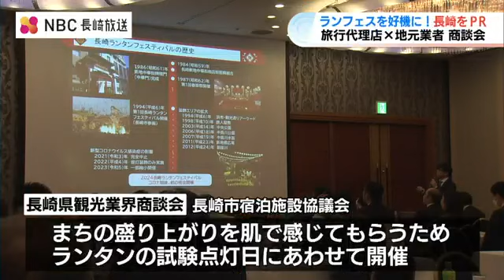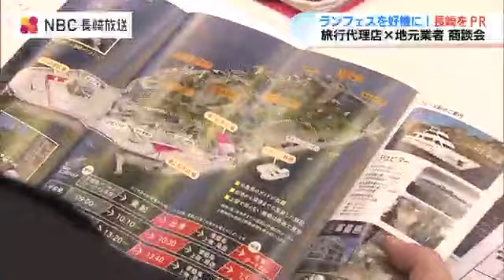「“このために来る”を掴みたい」宿泊・観光業者 × 旅行代理店の商談会 新しい長崎の魅力を発信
長崎ランタンフェスティバルが今週末から始まるのを前に、長崎県内では観光業界の動きが活発となっています。
全国から注目が集まるこの時期に、新しい長崎の魅力を伝えて今後の観光客呼び込みに繋げようと、7日、長崎市で東京や大阪などの旅行代理店を招いた地元業者との商談会が開かれました。いよいよ9日から始まる長崎ランタンフェスティバル。長崎市の湊公園をはじめとした会場やその周辺では開催に向けた準備が大詰めを迎えています。長崎市宿泊施設協議会が開いた商談会は『長崎ランタンフェスティバルによるまちの盛り上がり』を肌で感じてもらおうと、ランタンの試験点灯日に合わせて開かれました。全国の旅行代理店の企画・販売担当者17人と、県内の宿泊業者や観光業者など21社が参加しました。ことしの長崎は皇帝パレード特別版の開催や、長崎スタジアムシティの開業など全国的に注目される話題が目白押し。これまでにない体験や新しい長崎の街並みなど「ワクワク感がある長崎」を全国に向けてPRしました。（旅行代理店担当者への説明）
「うちで宴会もしていただいて、変面ショーとかいろいろショーも入れて宴会を盛り上げてという感じです」（宿泊業）矢太楼 営業部　内田利信部長：
「（新設される）スタジアムとかアリーナは相当な数（観光資源）が集まってるので協力していきたいなと」
※“楼”の字は正しくはつくりが婁全旅協大阪府旅行業協会 吉村実会長：
「一般的な観光はもうだいたいわかってますので、これがスポットになる！このために来るんだ！っていうのを掴みたい」長崎市宿泊施設協議会では、より多くの観光客が訪れることを目指して情報発信や誘致に努めたいとしています。